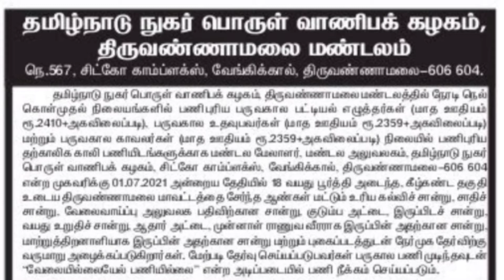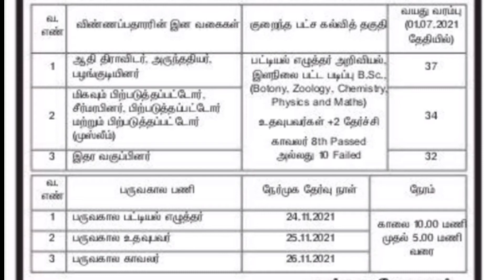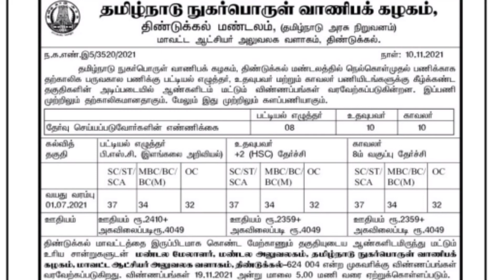Again Tncsc Vacancy Recruitment 2021 Dindugal and Tiruvannamalai நுகர்பொருள் வாணிபக் கழகம் வேலைTNCSC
Another 2 district tncsc
recruitment video👇👇

மண்டல மேலாளர், தமிழ்நாடு நுகர்பொருள் வாணிபக்கழகம், மண்டல அலுவலகம், மாவட்ட ஆட்சியர் அலுவலக வளாகம் , திண்டுக்கல் 624 004.

TNCSC Dindigul Recruitment 2021| Posts: Record Clerk, Security ,Watchman | Last Date: 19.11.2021 | TN Govt Jobs 2021 | TNCSC Dindigul Jobs 2021

TNCSC Tiruvannamalai Record Clerk, Assistant Recruitment 2021 | TNCSC Tiruvannamalai: Record Clerk, Assistant Jobs 2021 | TNCSC Tiruvannamalai Record Clerk, Assistant Notification 2021 | – TNCSC Tiruvannamalai invites applications for recruitment of Record Clerk, Assistant, Security & Watchman Posts. The applicants are requested to Download Application Form through Official The last date for the receipt of application along with enclosures is 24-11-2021.